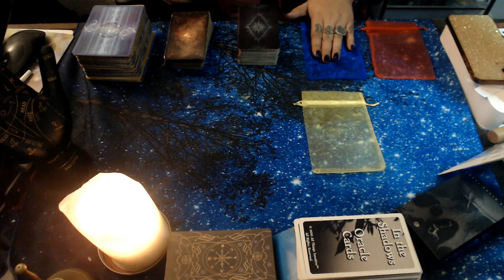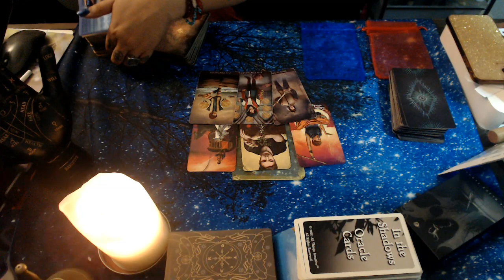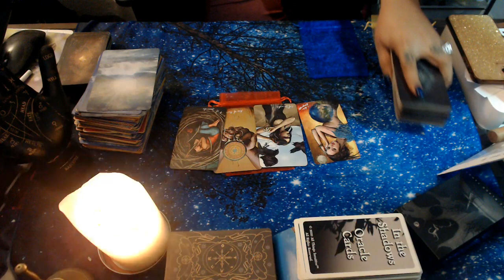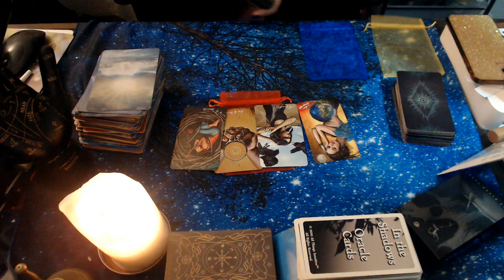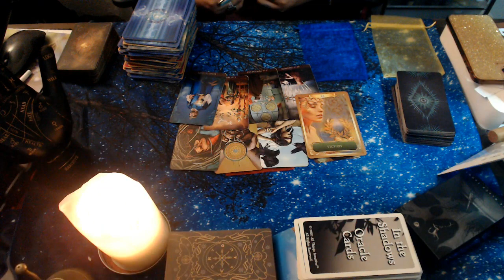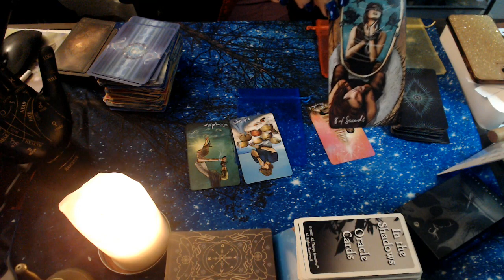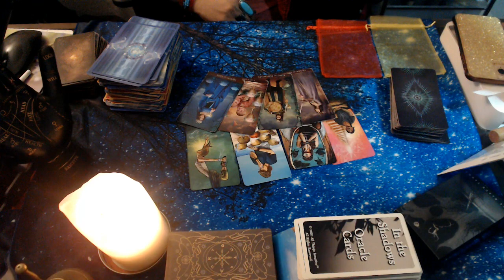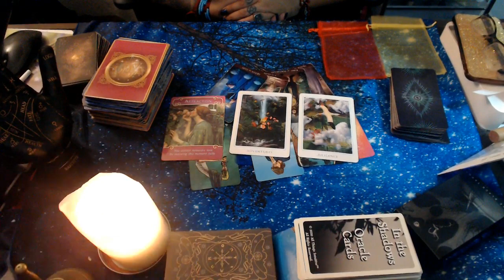PICK A CARD READING "WHAT'S COMING TO YOU"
hello my lovelies here we are again with another tarot reading only this time using your intuition to se what you can expect, what's coming in for you! Tune in to your intuition and see what message is here for you!

3 Card Reading
30 Min Reading
1 Hr Reading